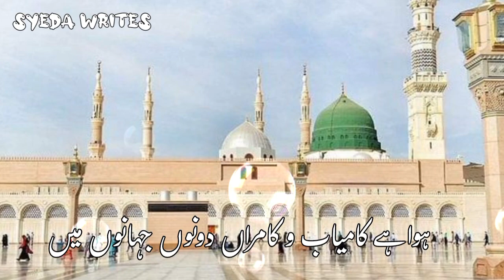کامیاب و کامران انسان|New 2023 Status